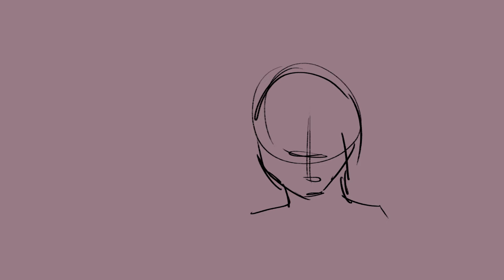evelyn evelyn WIP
they siblings